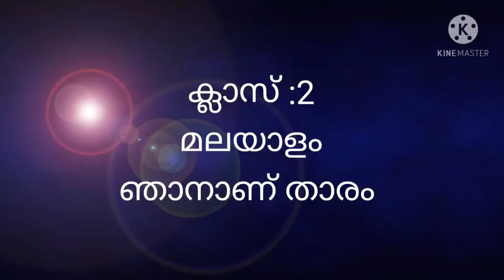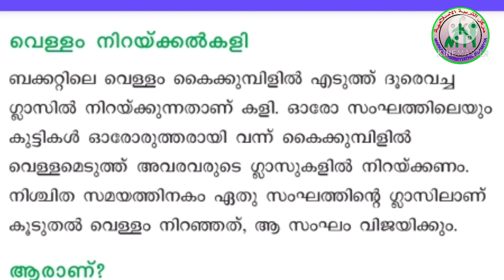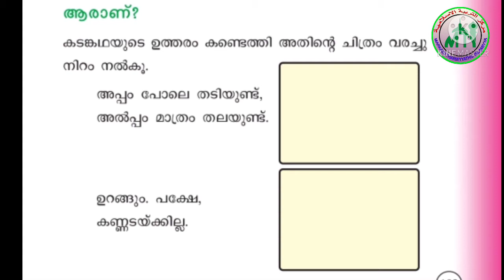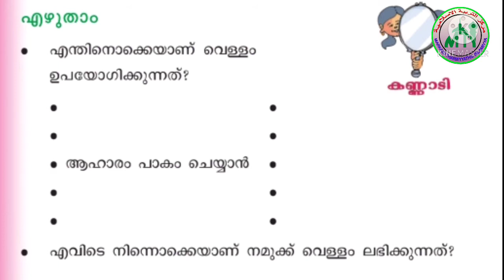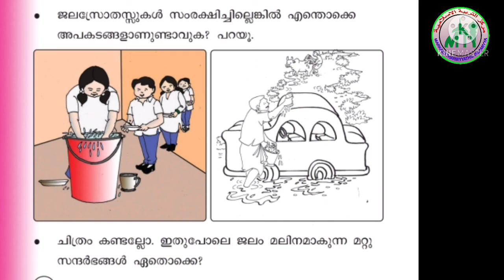II STD/ MALAYALAM /PART 45/23/02/2021/MARKAZ ENGLISH SCHOOL/ ENGLISH MEDIUM/